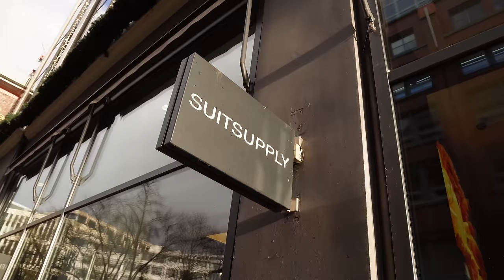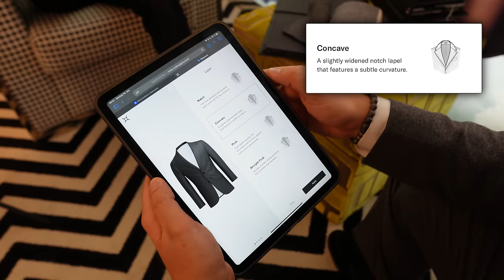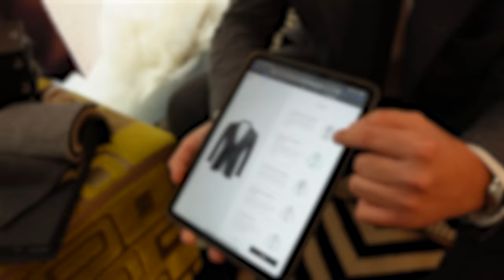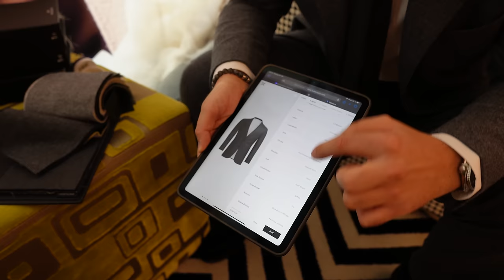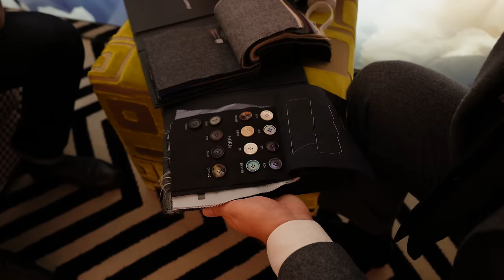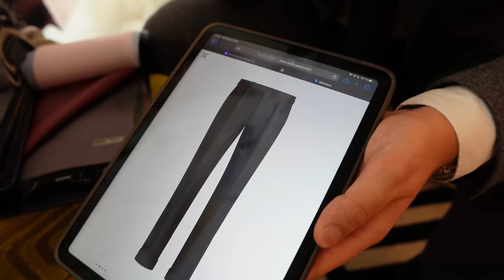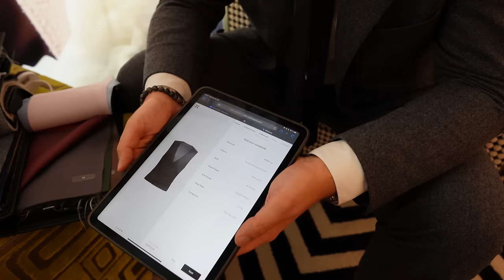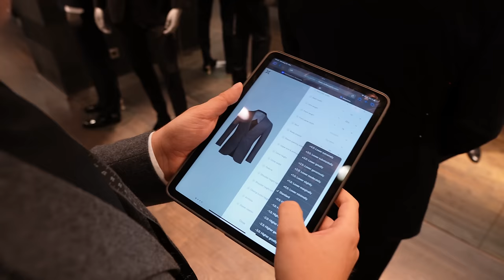Maßanzug bei Suitsupply: So funktioniert das Custom Made Programm | Stylingtipps für Männer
Interessiert an einer Stilberatung?

Producer
Oguz Kaya